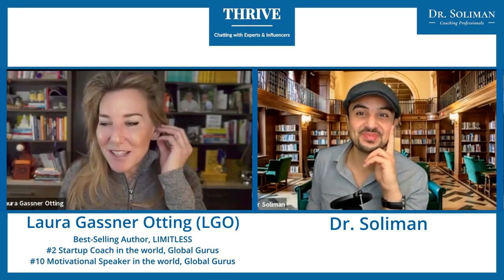Carve Your Own Path | Make Your Own Way to Success | Motivational talk with Laura Gassner Otting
On THRIVE, my guest this week is my terrific colleague, Laura Gassner Otting aka. LGO!
⭐ Washington Post Best-Selling Author, LIMITLESS: How to ignore everybody, carve your own path, and live your best life
⭐  #2 Global Startup Coach, Voted By Global Gurus
⭐ #10 Best 10 Motivational Speaker, Voted By Global Gurus
⭐ Regular Contributor to "Good Morning America" and "Today" Shows
✨ FOR THE FIRST TIME ON ANY SHOW, LGO announces the forge society.

Theme of the episode
❓ How to ignore everybody, carve your own path, and live your best life even when you have limited control over a situation?
❓ How to build a limitless mindset during crisis time that we can be ready when the tough times are over?

Timestamps
00:00                   Intro
02:33 - 05:40     "The world is limited this doesn't mean you can't be limitless" how to cultivate this mindset while having limited control of our situations
06:30 - 11:13     How to build a post-pandemic mindset during the pandemic
12:43 - 20:37     Four C's: calling, connection, contribution control as opposed to  the mantra of passion and purpose and happiness and balance
21:00 - 25:44     LGO from striving to thriving

Liked the episode? Please check LGO websites and social media. She has an AMAZING blog!

🌟International Coach Federation - Certified Leadership & Career Coach
🩺Physician (Cornell). 📈MBA (Cornell). 🔬Ph.D. Genetics (University of Toronto). ⚕Canadian Board Certified Pharmacist (Ontario, CA)

I’d love to hear from you! Commenting on the videos will be the quickest way to get a response. You can also book a free consultation with me to get to know you through my website 👇.

*THRIVE! a biweekly Wednesday show hosting best-selling authors, thinkers, and experts who share their insights, how they managed to move from striving to THRIVING, and breaking news that they have not shared before on ANY show.